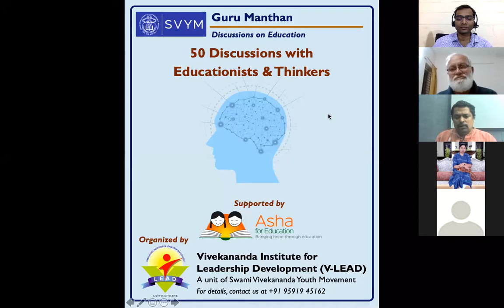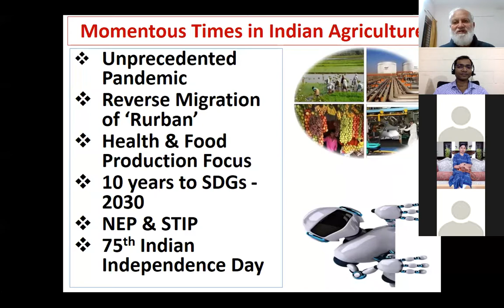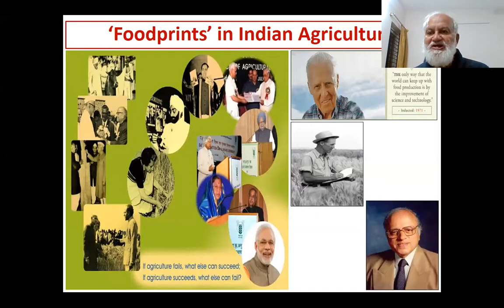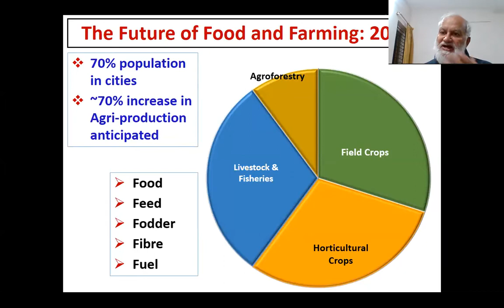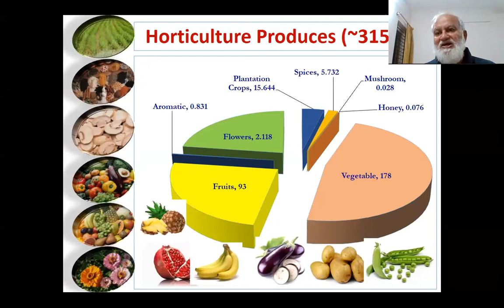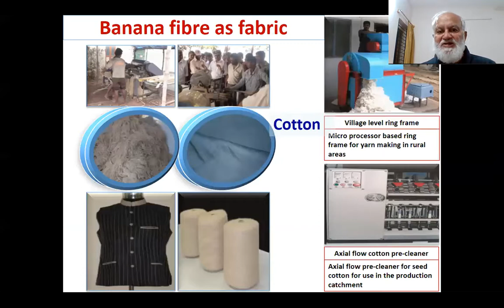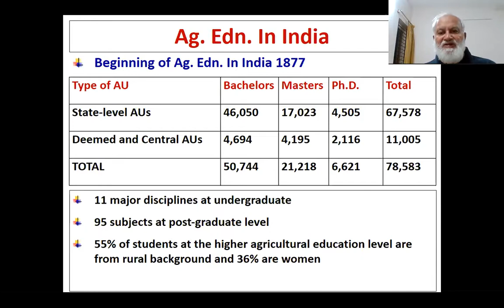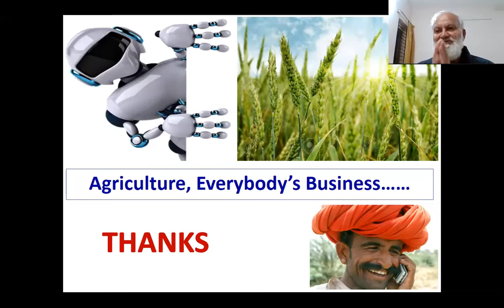Lecture 37 - Dr. S Ayyappan - Agriculture & Education in India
Prof. S Ayyappan speaks on Agriculture and Education in India

17th April 2021, 7 pm - 8 pm

Prof S Ayyappan is a distinguished scientist. He is the former Director-General, Indian Council of Agricultural Research (ICAR) and Secretary to Government, Department of Agricultural Research and Education (DARE).

He is currently the Chancellor of Central Agricultural University, Manipur and the Chairman of the Karnataka Science and Technology Academy (KSTA).